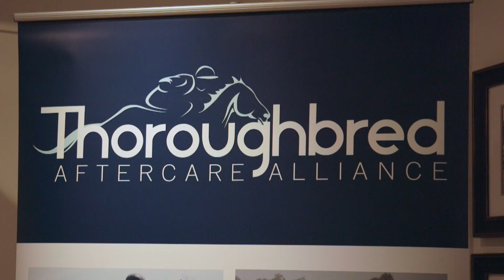Mingling at ABR's Pre-Preakness Party 2016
America's Best Racing and Sagamore Farm threw a pre-Preakness party Wednesday night, an event where racing fans, jockeys, trainers and owners socialized while supporting the Thoroughbred Aftercare Alliance. Join Dan Tordjman for a closer look at the party, the charity raffle and more.